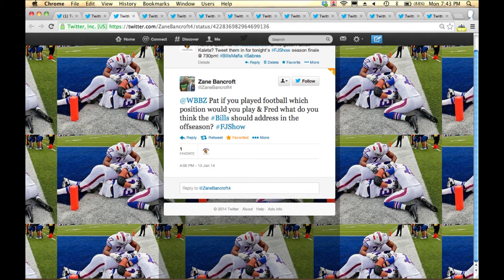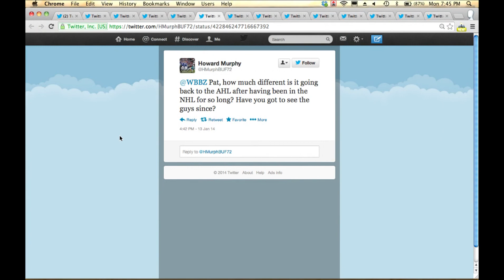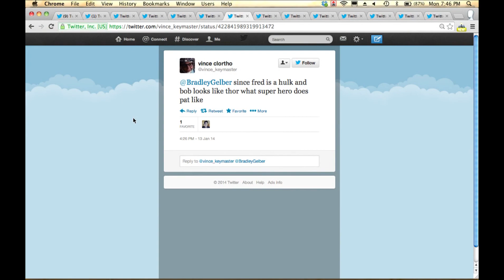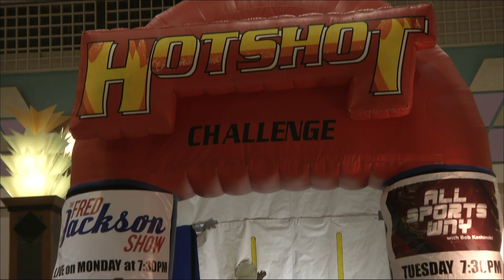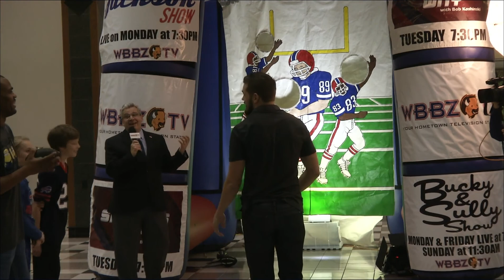Fred Jackson Show 1-13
Fred invites his friend Buffalo Sabres Foward Patrick Kaleta to the final episode of the season.